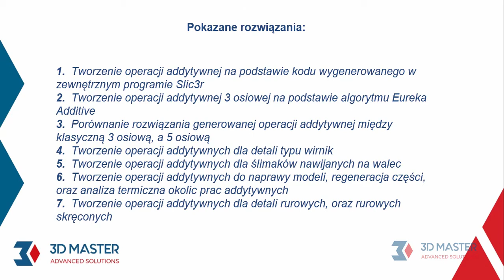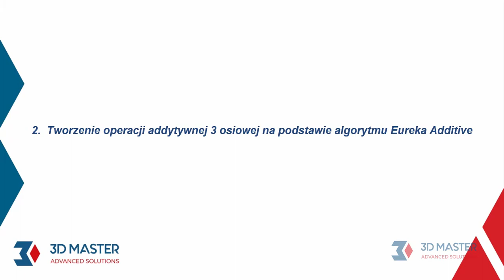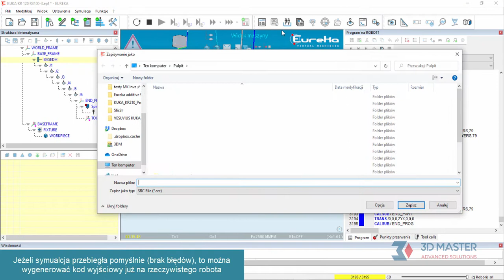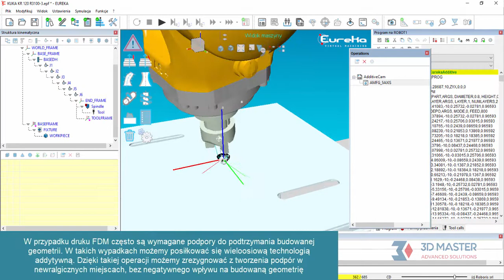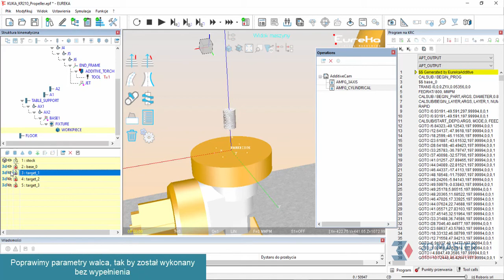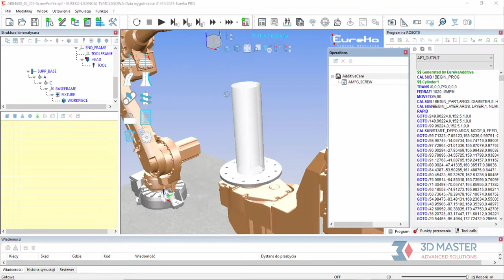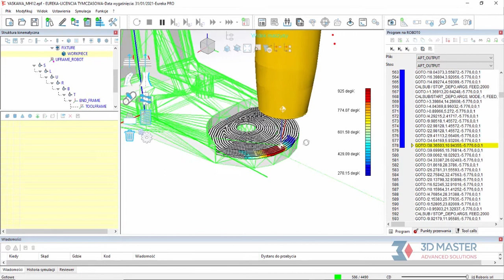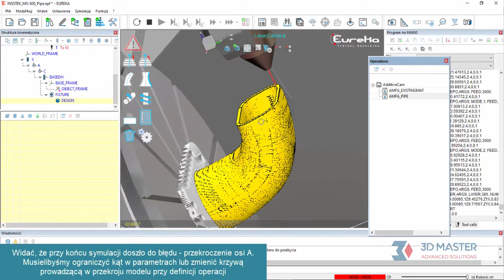Eureka 9.5 - moduł Additive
Film ten pokazuje możliwości modułu Additive programu do symulacji pracy robotów przemysłowych, frezarek wieloosiowych oraz centrów obróbczych.
Moduł Additive służy do symulacji pracy przy obróbkach addytywych, tak jak druk 3D w technologii FDM czy napawanie.